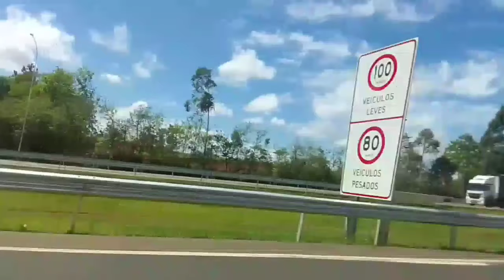Madanm Jimmy danger mande kite nanm Jimmy repose,demain 2novembre hoyess show AP kontinye lòt fason